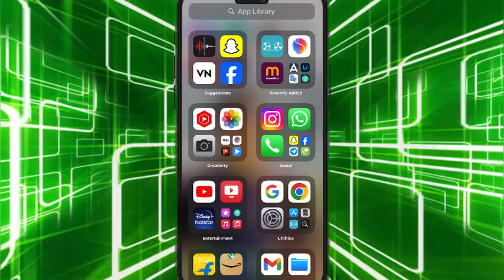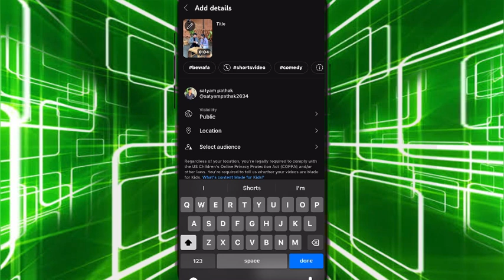Green screen shorts video kaise banaye ✅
Searching keywords

Best copy paste channel idea
Shorts channel copy paste earnings
YouTube pe copy paste channel kaise banaye
Ye content bana lo apka har video viral hogi